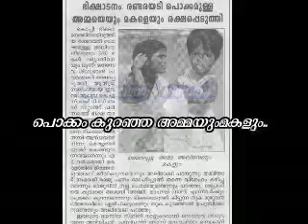jyothi MPEG 4 Webcasting